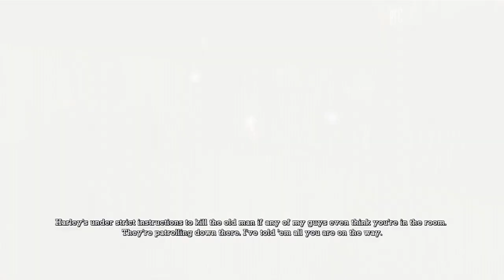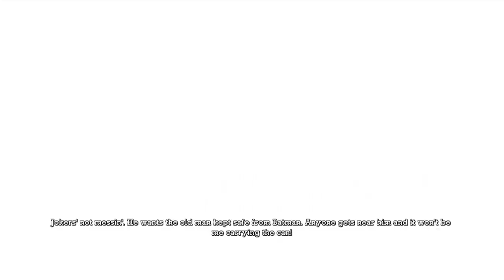Batman: Arkham Asylum #4 - "Poor Little Bat. You're In My World Now"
Start to meet more of the Super Villains in this episode and more of the plot unravels!